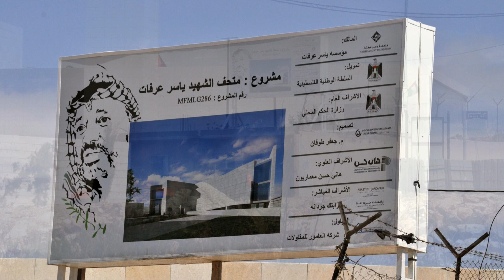Ramallah - a city in the west bank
Ramallah is a Palestinian city in the central West Bank located 10 kilometers (6 miles) north of Jerusalem. In November 2011, King Abdullah II of Jordan visited Ramallah for the first time since 2000.